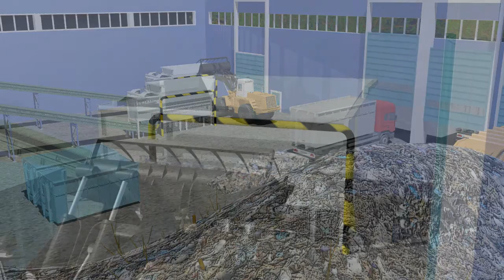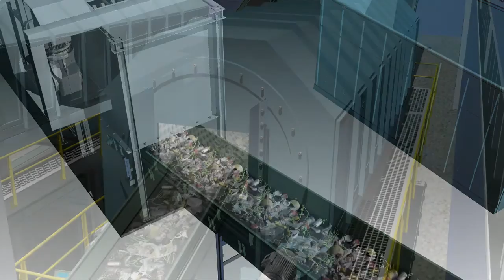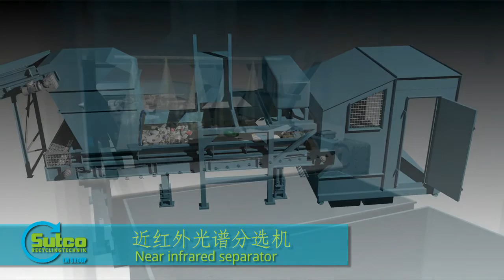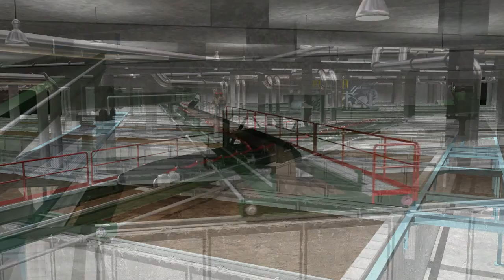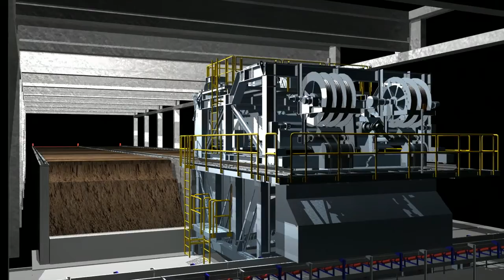MSW-Treatment. Animation, Subtitled - Chinese/English) - Extended Version, Sutco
Household waste is waste which is collected in a mixed an unsorted manner. Household waste mainly contains materials such as organic waste, paper/cardboard, mineral substances, plastics, textiles, glass, metal, leather, timber, rubber and others. Sutco household waste sorting and/or treatment plants are designed according to the customer´s specification.
Using the throughput, the composition of waste and the customer's objectives, Sutco can prepare an suitable concept: Plants with mainly manual solutions which can be extended up to fully automatic systems. Thanks to the excellent sorting equipment, Sutco systems can achieve a high output of material fractions from household waste. Using trommel screens, magnetic technology, ballistic separators and near-infrared devices (NIR) and/or manual sorting processes, the material is sorted to form different fractions.

We get the best out.